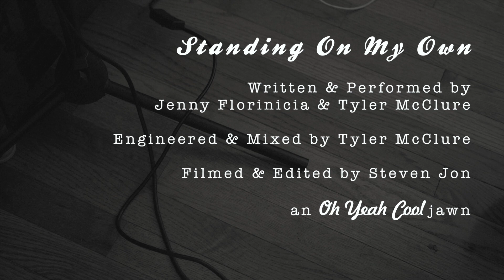Jenny Florinicia - Standing On My Own - Firth Street Sessions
Written, recorded, and filmed over the course of an evening in Fishtown, Philadelphia.